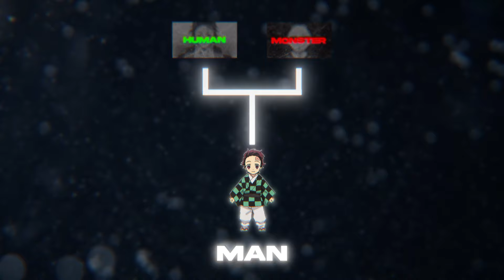What If Tamayo Was Tanjiro's Mother?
Demon Slayer: What If Tamayo Was Tanjiro's Mother? What If Tanjiro's Mother Was Tamayo?